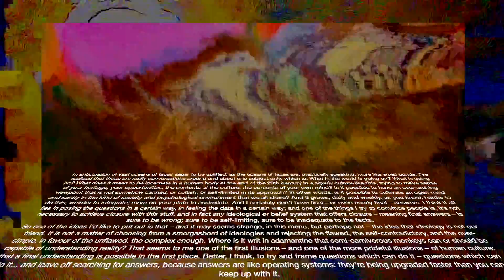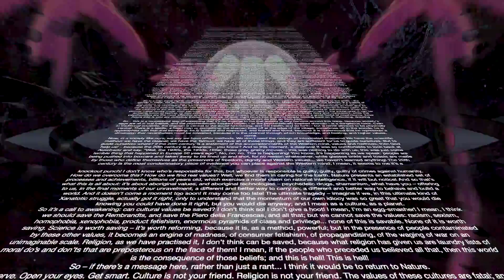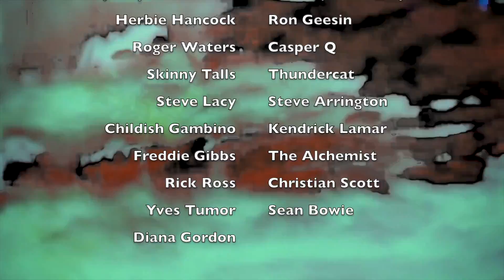Bad Patrick Mix 001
Premiered on thelofi.house 002.